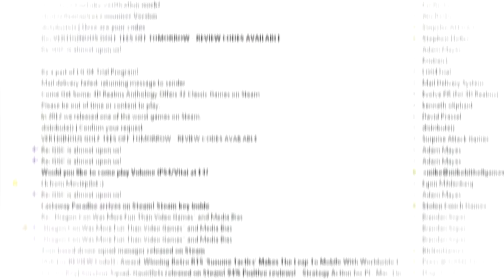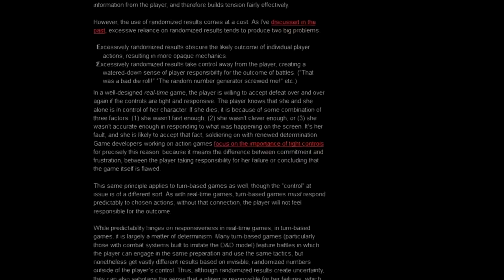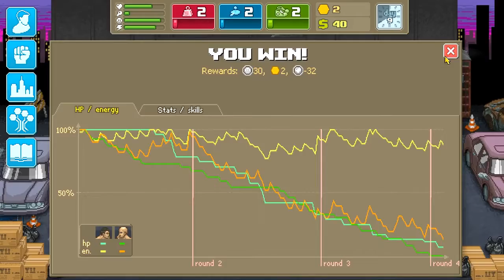Games From My Inbox Volume 2